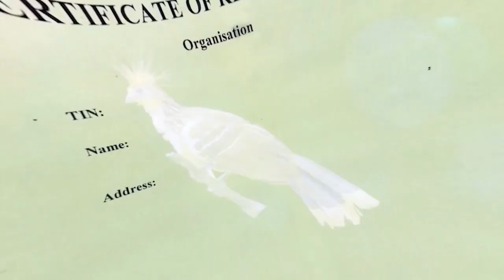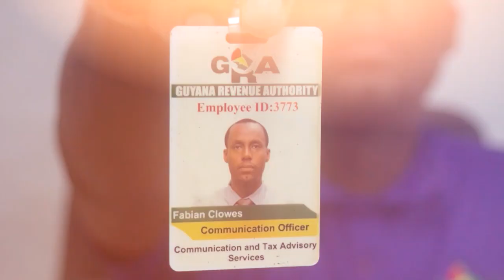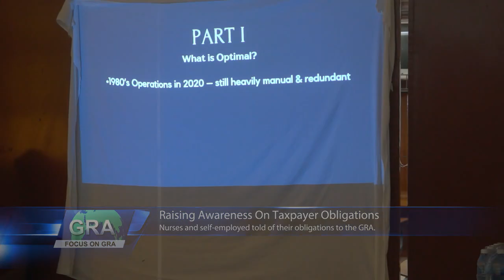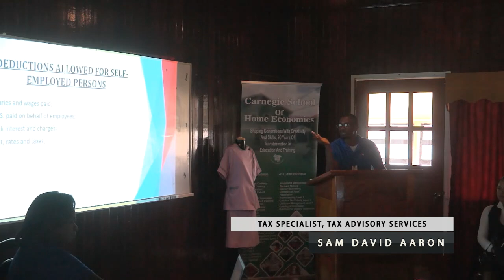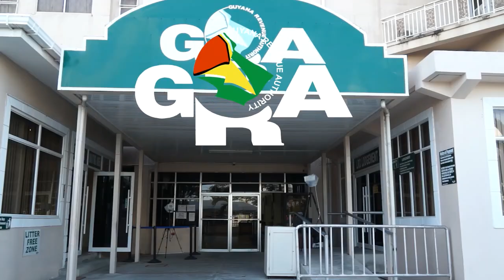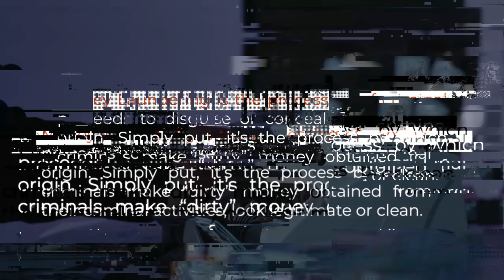Hol' A Focus Long Service Bursary Awards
Join us in the week's Hol' A Focus as we honour our staff's children who were successful at the recent National Grade Six Assessment and, we pay tribute to long serving staff of the GRA.